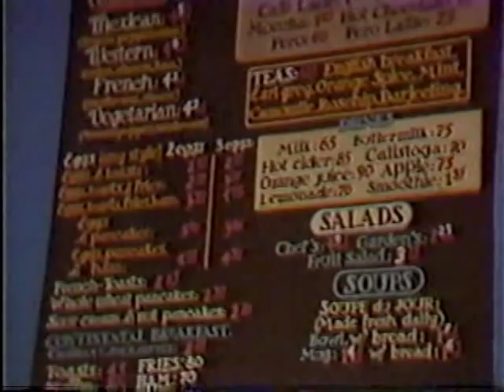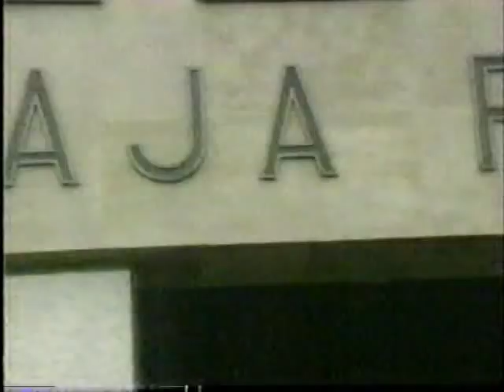KTVU 10 O'Clock News - 12/21/84 - Part 5 of 6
Here's Part 5 of a newscast that aired on KTVU on December 21st, 1984.  Thanks to my Aunt & Uncle for recording this.

News Stories include:

1. Firefighters/Police donate toys to kids (That's a pinball machine, not a video game!!1)
2. Grand Piano Coffee House closes ("It has structure, I mean, it's not promiscuous...")
3. Weather
4. "El Gordo" Lottery in Spain
5. People in the news (Don King, Harry Reams, Herbert Pulitzer, Man with funny accent leaves package)